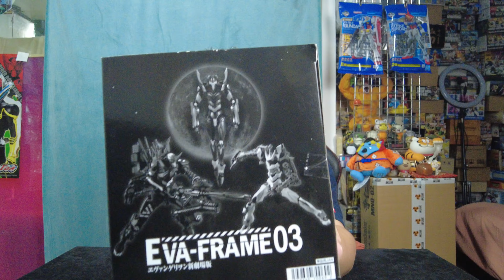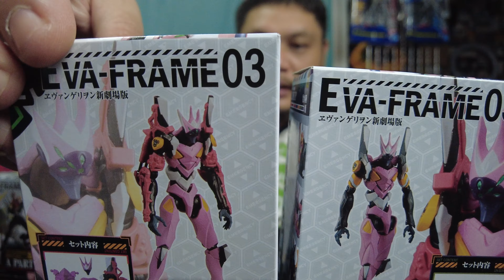ต่อดิบ EVA - Frame : Rebuild of Evagelion set 03.